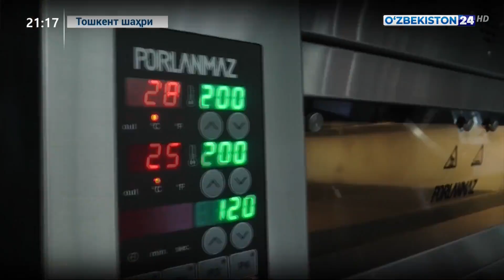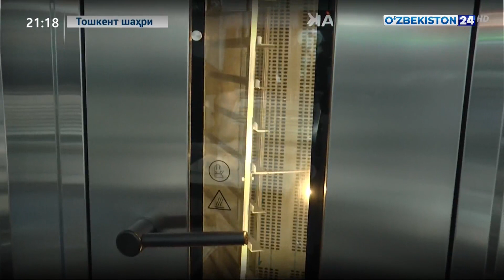«Озиқ-овқат, ингредиентлар ва ишлаб чиқариш технологиялари – UzFood 2022» кўргазмаси